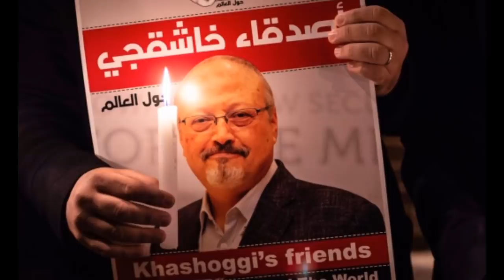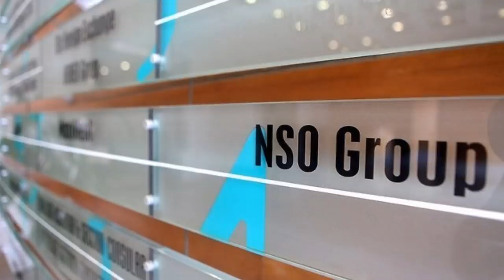Des logiciels israéliens pour cibler les manifestants algériens ?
→Vous trouverez ci-dessous d’autres vidéos qui peuvent vous intéresser :
• Algérie, un possible retrait en douceur de Gaïd Salah :
• Roulette russe pour l'avenir de l'algérie !!!